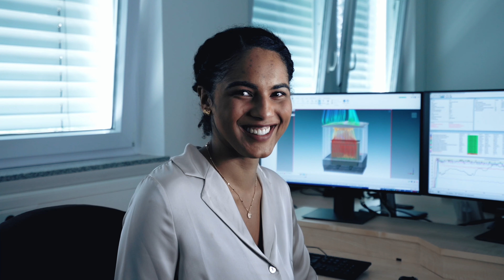GRITEC Nové uvedení značky na trh